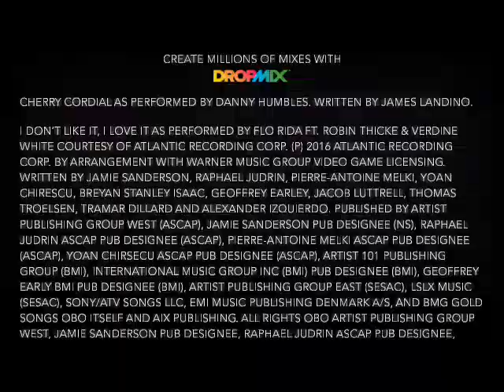DropMix #93 Poppin A Scrub's Cherry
Finally got my Flawless pack in, the one I really wanted all along, and OH BOY Cherry Cordial is SO GOOD. I wish everyone could experience this instrumental so HERE YA GO.